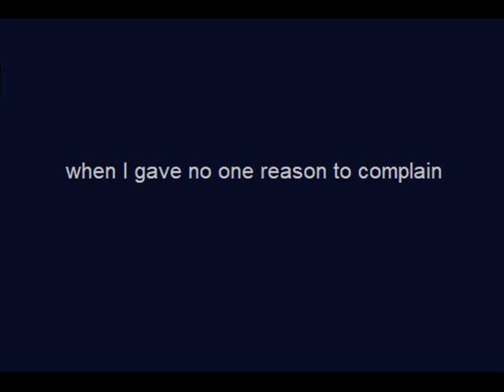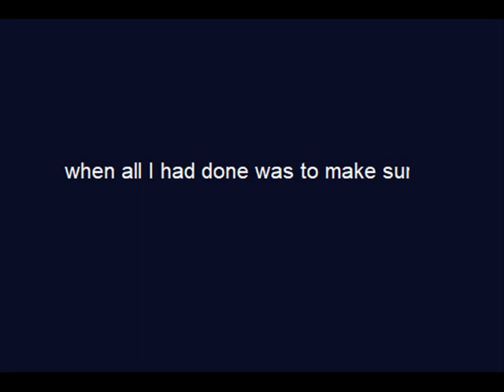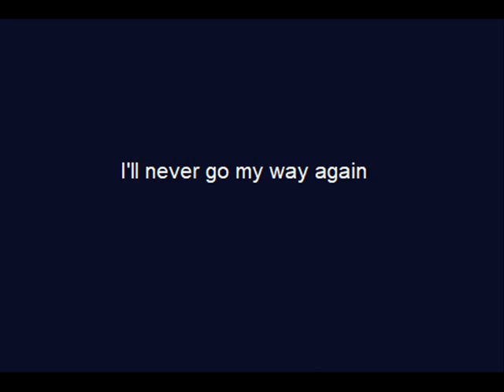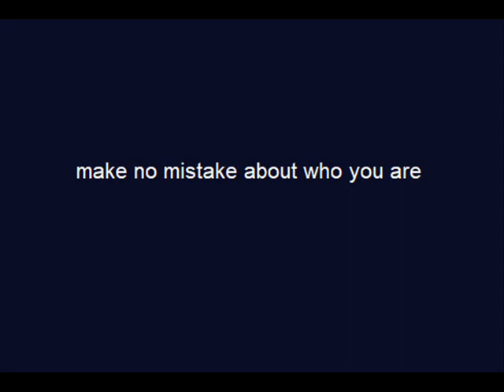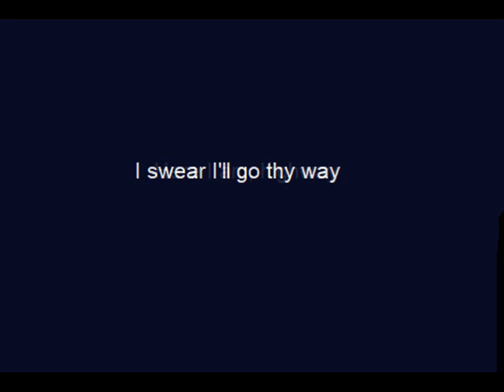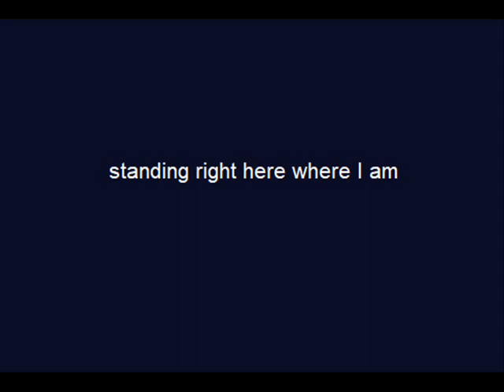here I am, highway